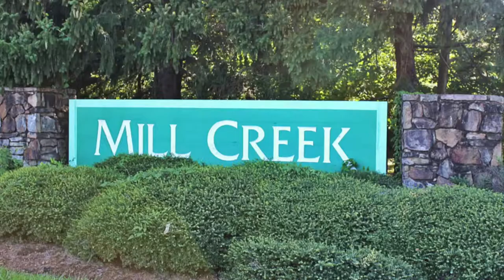Mill Creek Neighborhood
Set on the south side of Charlottesville, off of Avon St Extended, the Mill Creek neighborhood is split into two distinctive subdivisions: Mill Creek and Mill Creek South. Throughout the two areas, there are a mixture of attached homes and single-family residences. Many of the properties throughout Mill Creek boast picturesque views of the surrounding mountains, Charlottesville and of the University of Virginia, as the neighborhood is set at a slightly higher elevation than the surrounding areas.

The mixture of hills, trees and views in the subdivisions make for an intimate, small-town environment that is highly appealing to incoming and established residents. The two neighborhoods within Mill Creek are brought together by a common homeowner’s association, which works to create an enticing and tranquil environment for residents. The area of Mill Creek is ever expanding, and over 100 homes are set to be built in the area in the coming years.

I am a full time REALTOR® in Charlottesville, Virginia.